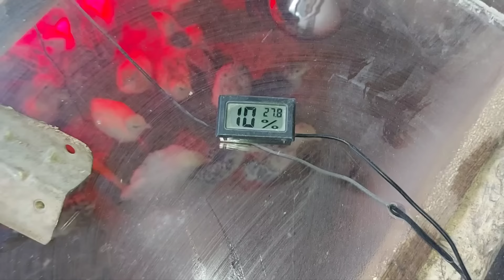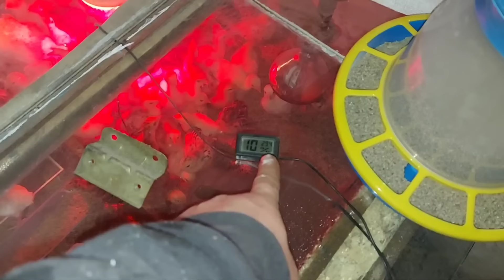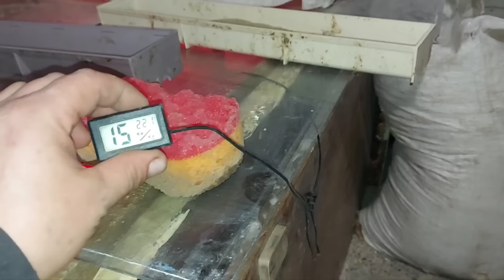Они будут вместе.